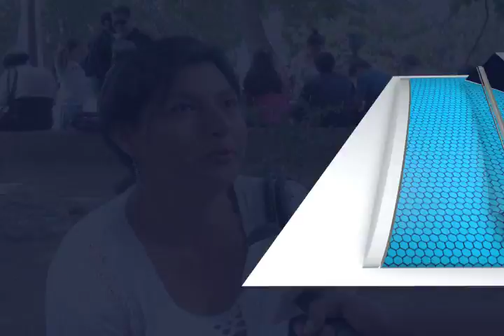Padres de familia preocupados por ciclo escolar.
Reportero: Álvaro Morales.